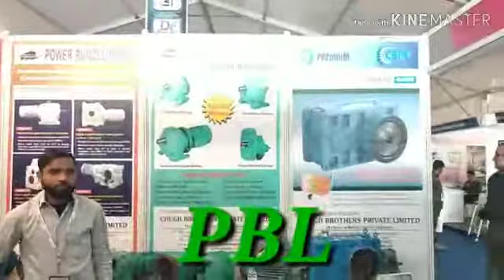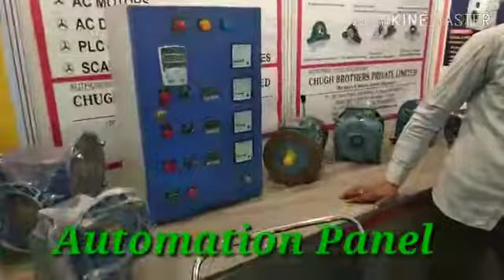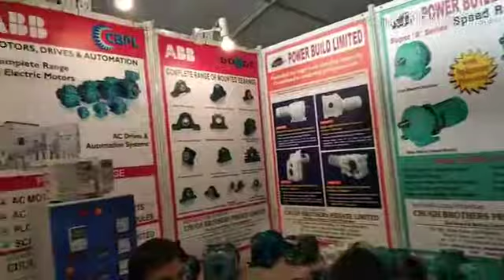Trade Fair in Delhi NCR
Indus-tech Expo January 18,19,20

Trade Fair Ground in Faridabad